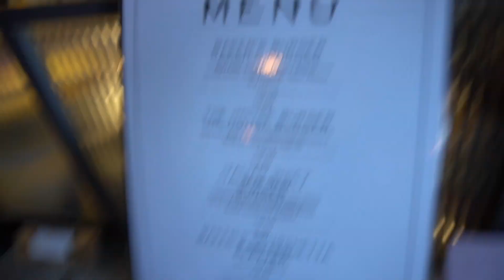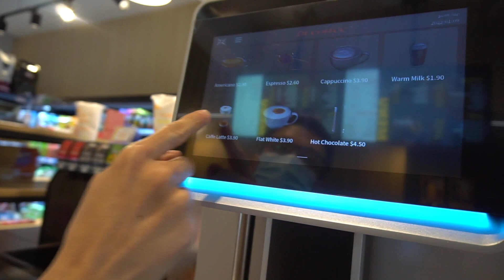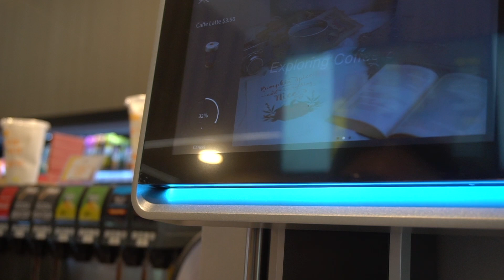what a productive sunday in my life looks like!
this was a pretty short video but i still hope you enjoy!!

socials
anchor ( podcasts ) - @vibe.with.jasminee